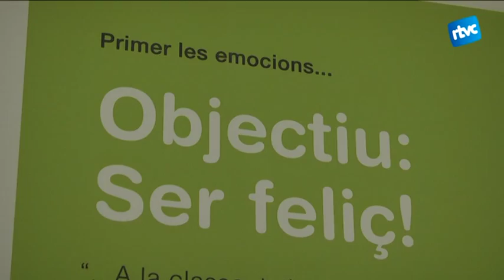L'escola Vilamagore lamenta la incertesa del seu futur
L'any 2012 una de les escoles de Sant Pere de Vilamajor va saber que el tancament del centre seria progressiu. El darrer comunicat que han rebut assenyala que aquest curs serà el darrer i per tant es posa fi a un espai d'aprenentatge significatiu, funcional i compromès amb l'entorn. L'equip docent viu l'experiència amb cert optimisme i declara que malgrat l'escola tanqui aquest model educatiu no tindrà fi.